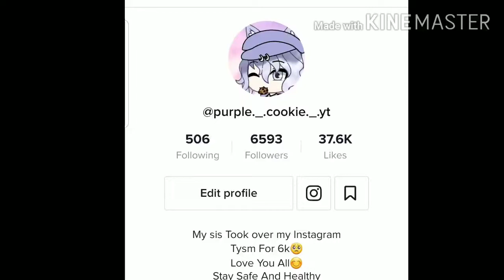GIVE ME SOME IDEAS!!!